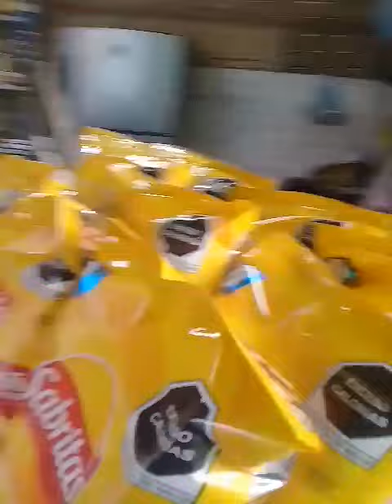1 PRODUCTO NUEVO POR SEMANA. CRECIENDO POCO A POCO...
EN ESTE VIDEO VEREMOS COMO VOY CRECIENDO MI TIENDITA POCO A POCO AL METER MINIMO 1 PRODUCTO NUEVO CADA SEMANA!!